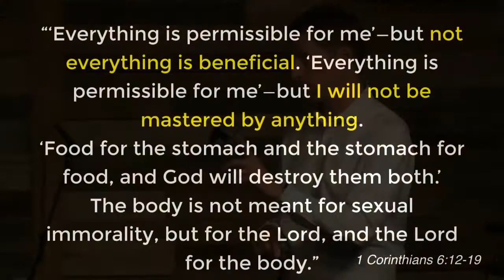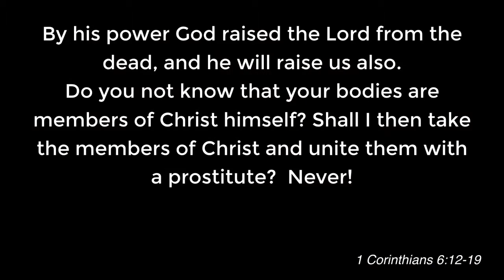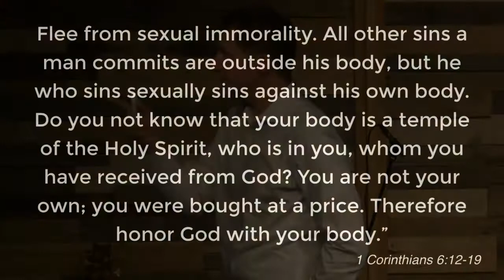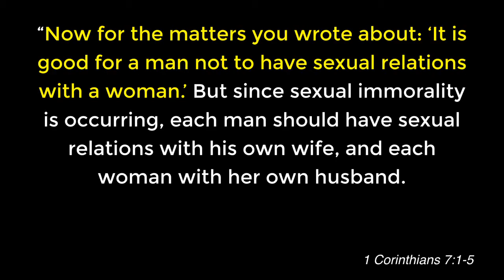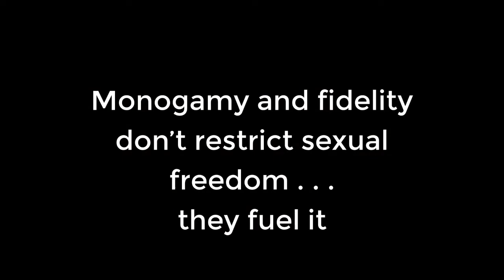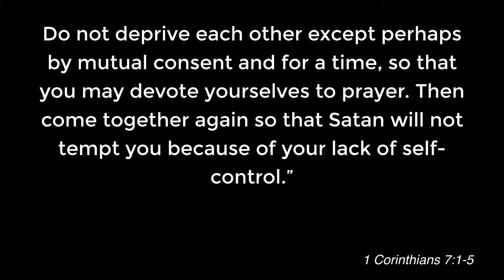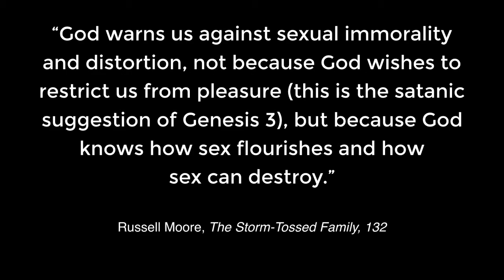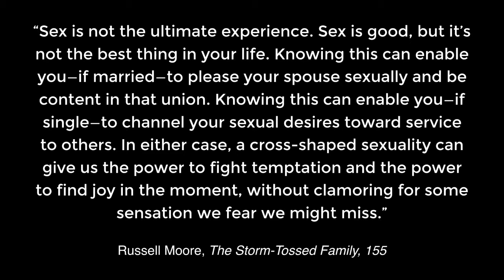The Storm Tossed Family Part 4: "Sexuality through the Lens of the Cross"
The Storm Tossed Family Part 4: "Sexuality through the Lens of the Cross" -- Pastor Dave Kennedy